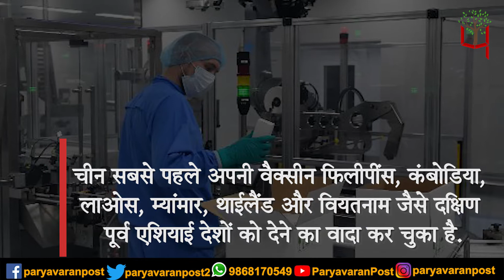Corona Virus की Vaccine को लेकर अब China पर क्यों उठ रहे हैं सवाल?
Team : Delhi
Research & Script:
Video Editor:
Voice Over :